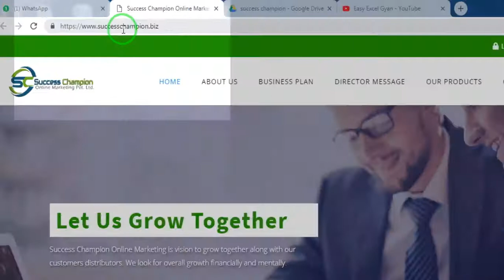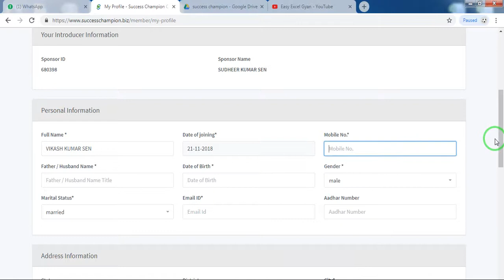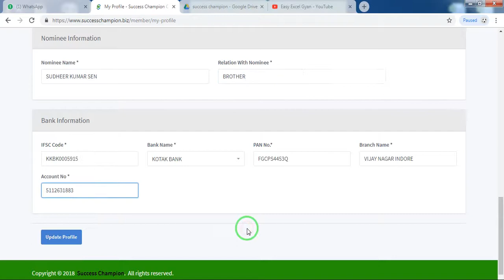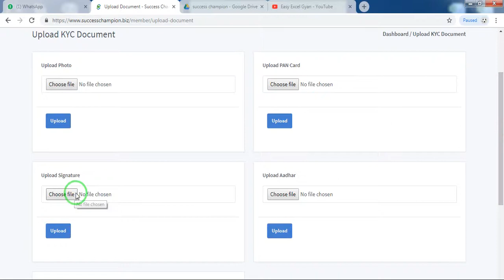Success Champion में बैंक डिटेल कैसे अपडेट करें जानिए इस वीडियो में - Easy Excel Gyan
Success Champion Online Marketting
में बैंक डिटेल और डॉक्यूमेंट कैसे अपडेट करें

Success Champion Online Marketting Me Bank Detail Kaise Update
Kare - Easy Excel Gyan

Call Betwen Morning 10Am to 6PM